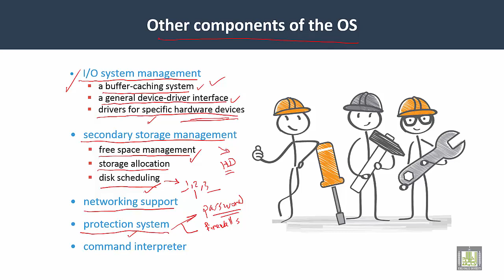Operating Systems | C2-L4 | OS components - 4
Unit 2 : OS Components
Lecture 1 : OS components - 4
I/O System management
Secondary storage management
Networking support
Protection system
Command interpreter